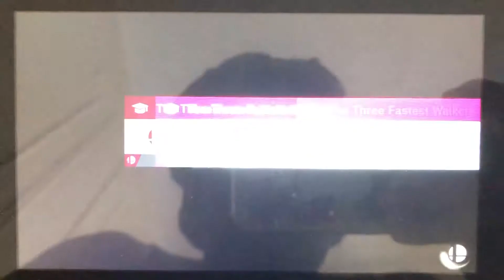SSBU - Purple School Inkling Girl (me) vs Dr. Eggman & Fake Bowser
A 1 on 2 battle on Mementos (Ω Form) Stage from Super Smash Bros. Ultimate.